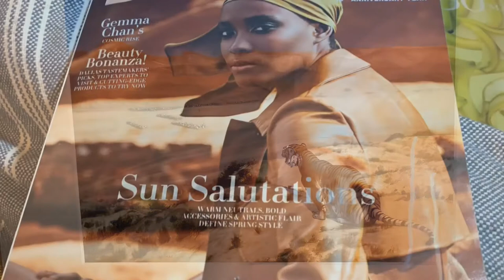Meadows Museum modern art on SMU campus Highland Park TX Dallas April 2019 exhibitions